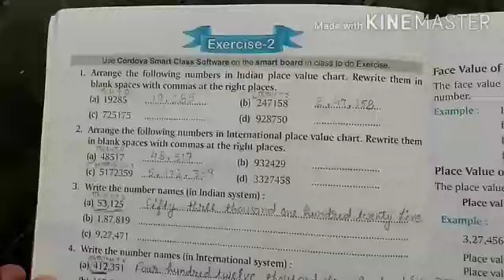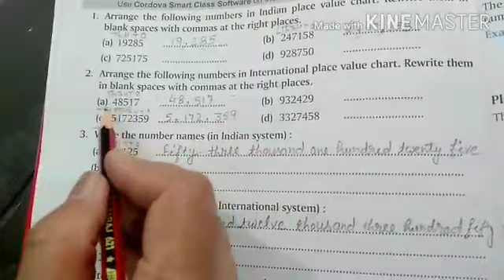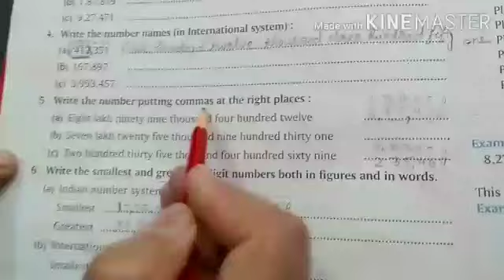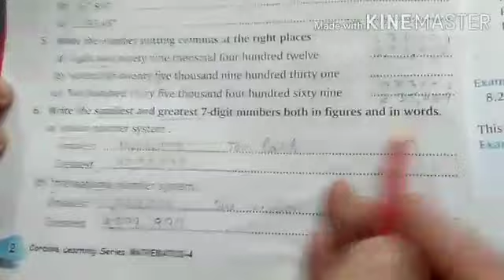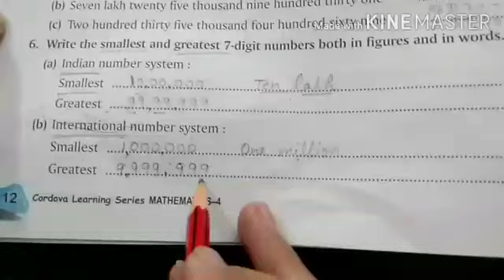Class 4th Ch-1 numbers and numeration Ex.-2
Class 4th
Ch-1 numbers and numeration
Ex.-2